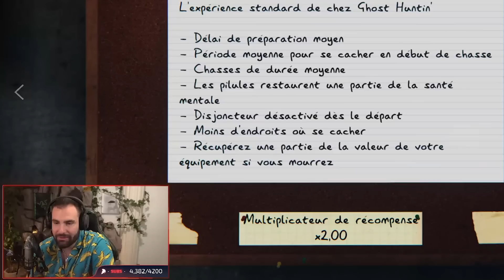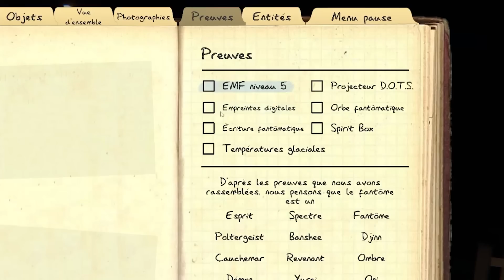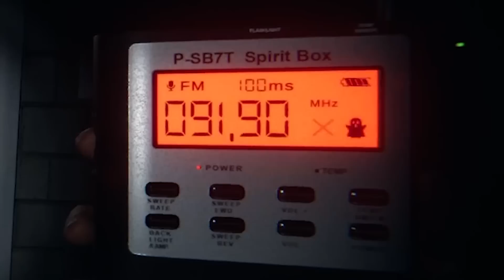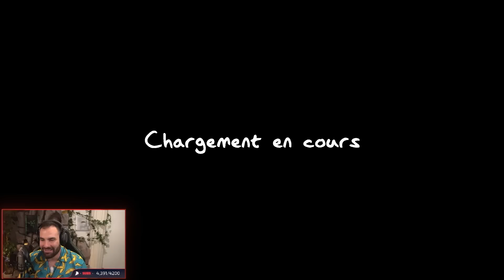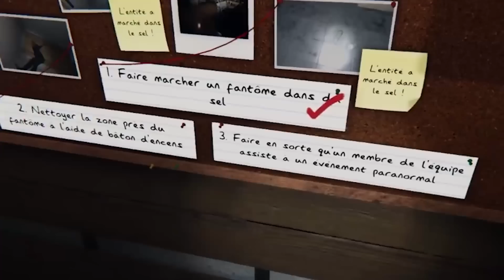UN TRIO À SE PISSER DESSUS - LES ENQUÊTEURS LES PLUS C*NS DE L'HISTOIRE !